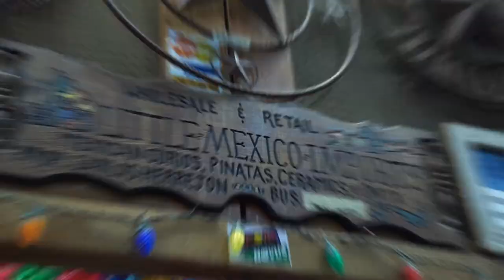Historic Market Square - Little Mexico Imports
Visit the history of Jaime and Connie Herrejon’s 46-years at Historic Market Square